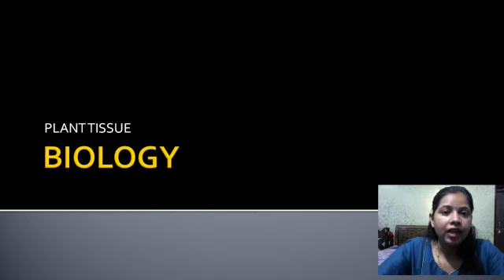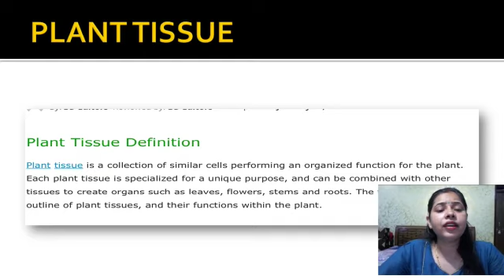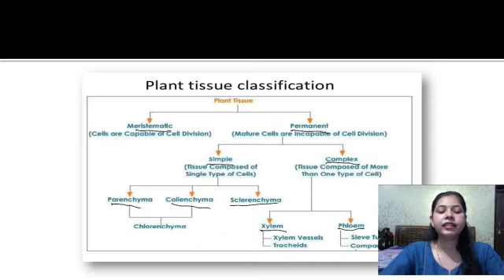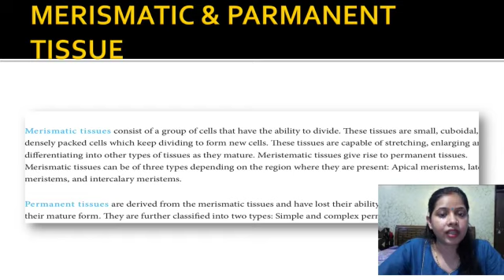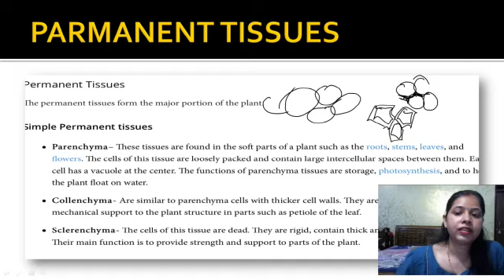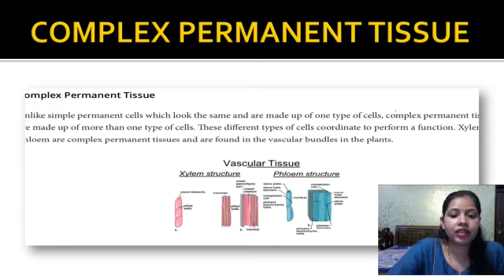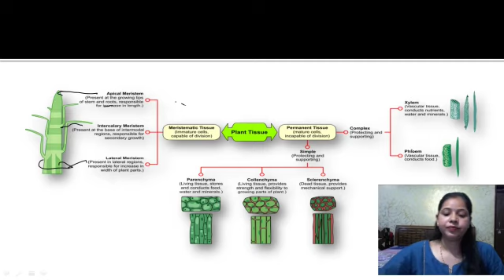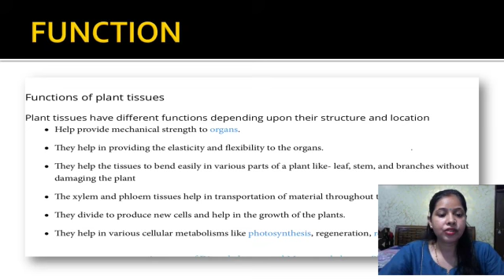POONAM SHARMA/BIOLOGY / PLANT TISSUE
BIOLOGY / PLANT TISSUE / Tissue is a group of cell